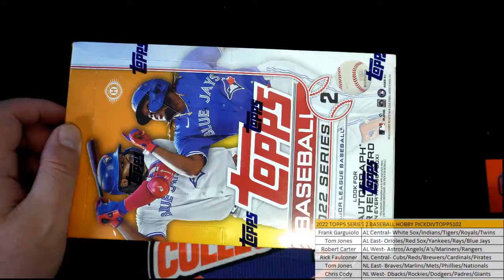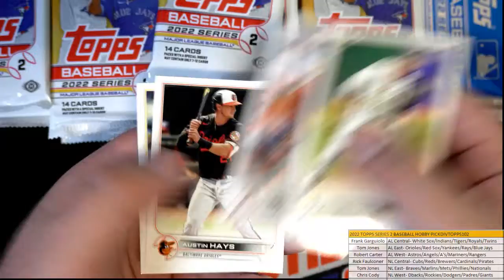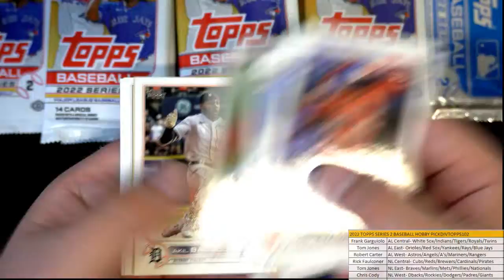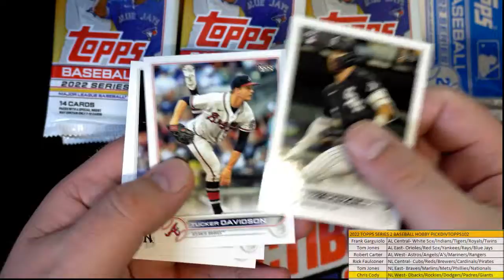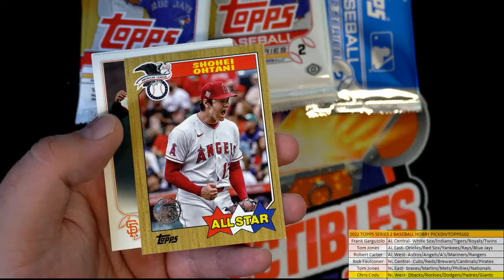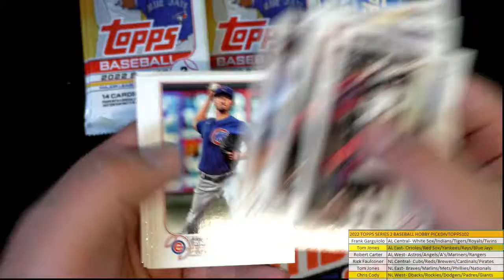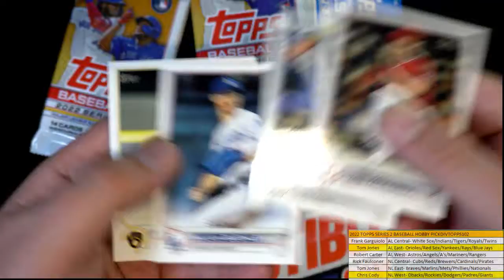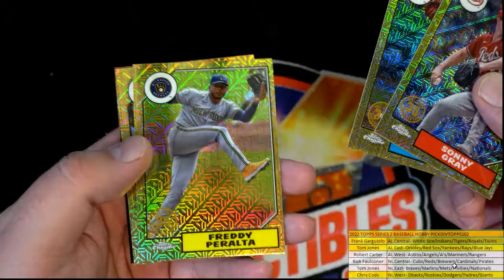2022 TOPPS SERIES 2 BASEBALL HOBBY PICKDIVTOPPS102